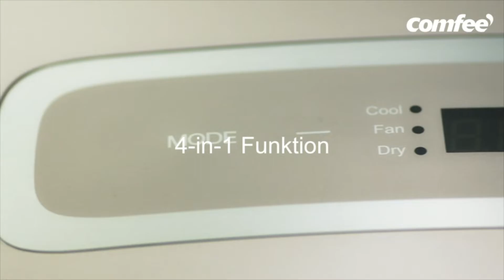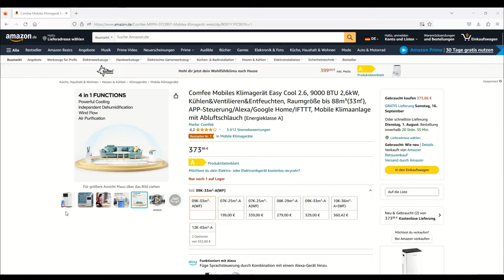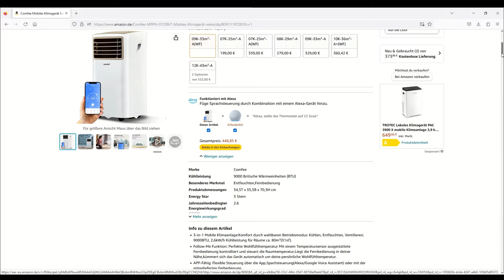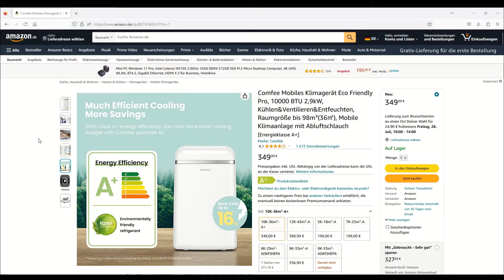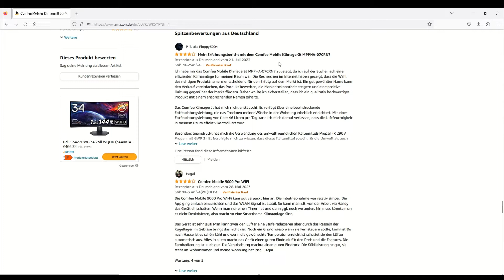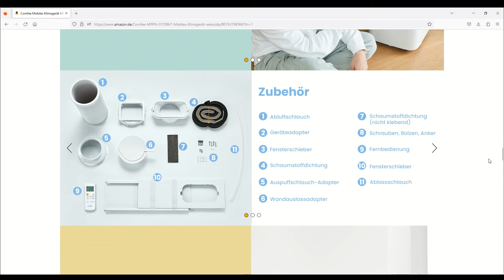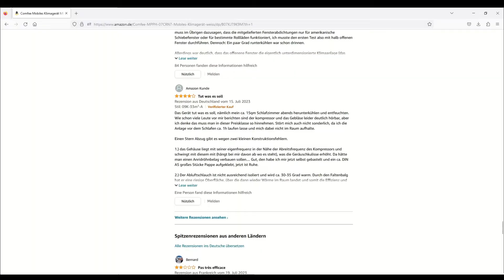Comfee Klimageräte (mobile Klimaanlagen) 2024 (TOP 3) 🥇 Test Sieger im Vergleich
🔥 Platz 1 (Comfee MPPH-07CRN7) ᐅᐅ
🔥 Platz 2 (Comfee Eco Friendly Pro) ᐅᐅ
🔥 Platz 3 (Comfee Easy Cool) ᐅᐅ

Comfee Klimageräte (mobile Klimaanlagen) im Test Vergleich

Hallo Zusammen,
wir wollen euch heute mal die besten und beliebtesten mobilen Klimageräte von Comfee (TOP 5) vorstellen, welche unserer Meinung nach aktuell die besten auf dem Markt sind und für euch sehr interessant sein könnten. Diese Spitzenmodelle werden wir dann in diesem Video miteinander vergleichen und zum Schluss unseren Vergleichs-Sieger daraus ermitteln.

Wie schneiden mobile Comfee Klimageräte in einem Test ab?

In zahlreichen unabhängigen Comfee Klimageräte Tests schneiden diese Geräte äußerst positiv ab und überzeugen durch ihre herausragende Leistung und Funktionalität. Die Ergebnisse der Comfee Klimageräte Tests zeigen immer wieder, dass diese Produkte eine hervorragende Wahl sind, um Räume effizient und zuverlässig zu kühlen.

Die Comfee Klimageräte Tests bestätigen, dass diese Geräte eine beeindruckende Kühlleistung bieten. Dank ihrer leistungsstarken Kompressoren und fortschrittlichen Technologien können sie die Raumtemperatur schnell und effizient reduzieren, was besonders in den heißen Sommermonaten eine willkommene Erleichterung ist.

Die Energieeffizienz der Comfee Klimageräte ist ein weiterer Aspekt, der in den Tests häufig hervorgehoben wird. Die Geräte nutzen moderne Invertertechnologie und hocheffiziente Kompressoren, um den Stromverbrauch zu minimieren und somit Energie zu sparen. Dies trägt nicht nur zur Senkung der Energiekosten bei, sondern zeigt auch das Engagement von Comfee für umweltfreundliche Produkte.

Das klimafreundliche Kältemittel R290, das in den Comfee Klimageräten verwendet wird, wird ebenfalls positiv bewertet. Die natürlichen Kältemittel haben kein Ozonabbaupotenzial und weisen ein geringes Treibhauspotenzial auf, was zu einer geringeren Umweltbelastung beiträgt und die Umwelt schont.

Die einfache Installation und Bedienung der Comfee Klimageräte finden ebenfalls lobende Erwähnung in den Tests. Die meisten Modelle sind Plug-and-Play-fähig und erfordern keine komplizierte Installation. Die benutzerfreundlichen Bedienelemente machen die Handhabung der Geräte intuitiv und einfach.

Die Comfee Klimageräte Tests zeigen auch, dass diese Produkte mit innovativen patentierten Technologien ausgestattet sind. Die Geräte nutzen das Kondenswasser zur Kühlung des Kompressors, sodass kein zusätzlicher Wassertank benötigt wird. Dies gewährleistet eine konstante und energieeffiziente Leistung, selbst bei langem Betrieb und unterschiedlichen Feuchtigkeitsbedingungen.

Wir haben uns also daher die Mühe für euch gemacht, die besten und beliebtesten mobilen Klimageräte und Klimaanlagen im Test (TOP 5) herauszusuchen, welche aktuell sehr gute Bewertungen genießen und auch bei vielen mobilen Klimageräte Tests gut abschneiden. Aus den Testergebnissen, den Kundenbewertungen und dem Preis-Leistungs-Verhältnis haben wir dann dieses Vergleichs-Video erstellt, was die besten mobilen Klimageräte Test euch aufzeigt, damit ihr euch nicht selbst auf die Suche begeben müsst.

Hier sind die beliebtesten mobilen Klimageräte und Klimaanlagen im Test:

- Comfee MPPH-07CRN7
- Comfee Eco Friendly Pro
- Comfee Easy Cool

Eine der besten und beliebtesten mobilen Klimageräte ist der Comfee MPPH-07CRN7.

Das Comfee Mobile Klimagerät MPPH-07CRN7 ist ein beeindruckendes 3-in-1-Klimagerät, das in zahlreichen Tests hervorragend abschneidet. Mit den Funktionen zum Kühlen, Entfeuchten und Ventilieren bietet es eine vielseitige Lösung, um das Raumklima effektiv zu regulieren und angenehme Bedingungen zu schaffen.

Besonders herausragend ist die hohe Energieeffizienz des MPPH-07CRN7, die in den Tests immer wieder hervorgehoben wird. Durch die Verwendung von Gleichstrom-Invertertechnologie und einem hocheffizienten Kompressor reduziert das Klimagerät den Stromverbrauch erheblich und ermöglicht somit Energieeinsparungen. Mit einem beeindruckenden Energieeffizienz-Verhältnis (EER) von 2,8 übertrifft es sogar Modelle derselben Energieeffizienzklasse um ganze 8 %. Dadurch wird das MPPH-07CRN7 zu einer umweltfreundlichen und kostengünstigen Option für die Klimatisierung von Räumen.

Zusätzlich verwendet das Comfee Mobile Klimagerät MPPH-07CRN7 das klimafreundliche Kältemittel R290, welches natürlichen und umweltschonenden Eigenschaften besitzt.

* Afilliate-Links